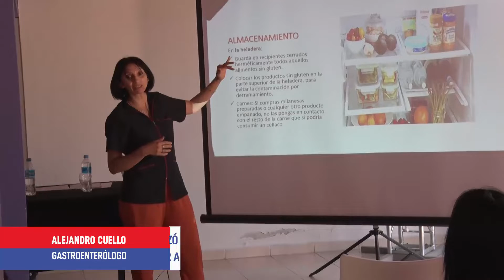Conviviendo con la celiaquía - A Cuello y A Cersósimo